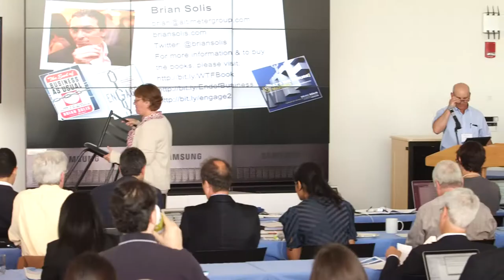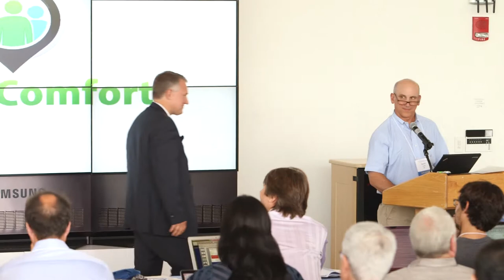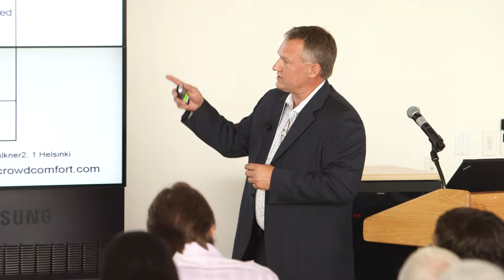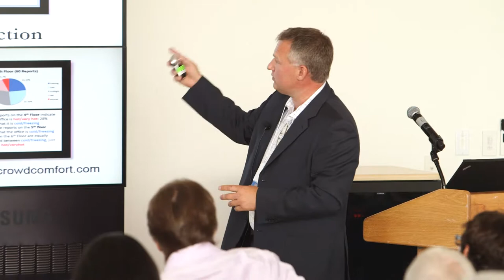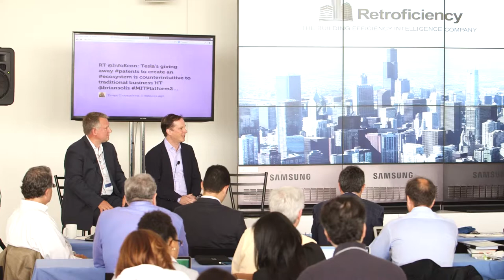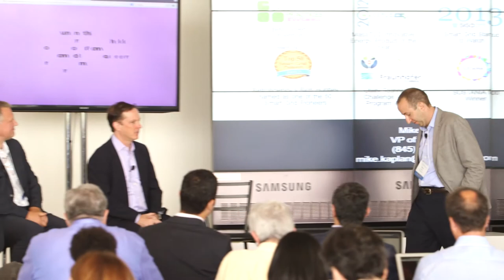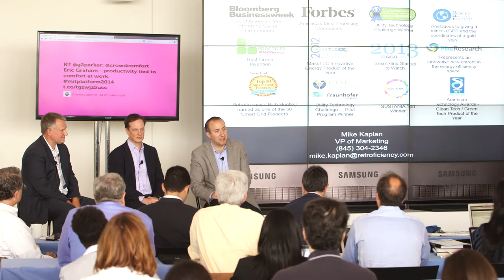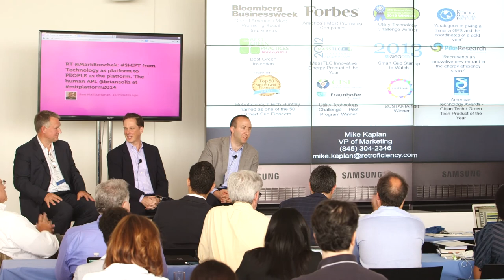Peter Evans and Panelists - Energy’s Digital Revolution: Emerging Platform Leaders